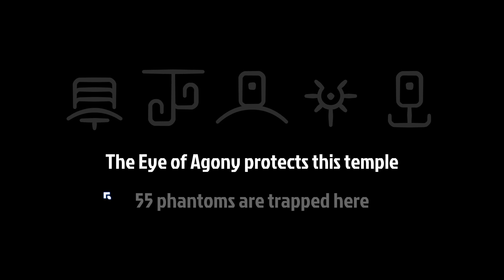Time is limited | Phantom Abyss Gameplay - Daily Challenge Run 09/05/2023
In today's daily challenge run, I have limited time again. Power Outages ruin my day again and I have 40mins max to run todays daily. But Was I be able to conquer todays Phantom Abyss Daily Challenge Run? Watch to the end to find out! ⭐

0:00 Intro
0:25 Hyper Focused Score Attempt
18:13 Broken
18:54 Only Time for Speed
24:54 Just end it already
26:00 Final Run
28:03 Outro